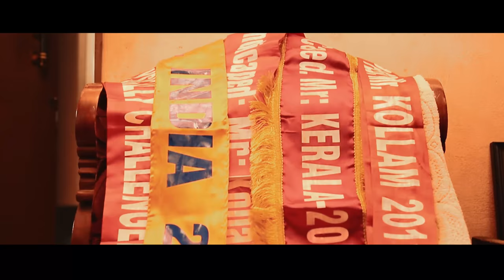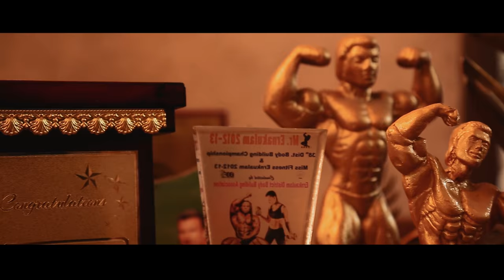WFF 2016 World Champion Rajesh John about hardships on his route to success | Manorama Online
Despite winning international awards and recognition from across the globe, Rajesh John is not known to many of the Keralites. Last year, Rajesh won the World Fitness Federation  Championship 2016 held at Dublin under the Physically Challenged Category. Here in this video, he speaks about the hardships he faced on his route to success and the people stood beside him lending their helping hands.

Manorama 360
Manorama 360 degree videos shot from the car manufacturers' pavilions at Delhi Auto Expo 2016, enable you to watch the entire Auto Expo with a feel of naked-eye-view. You would feel that you are watching the event directly, walking through the pathways going around the showcased vehicle models.

I Me Myself
I Me Myself is an all exclusive platform of Manorama Online specially dedicated for celebrity chat shows and exclusive interviews with actors and actresses, singers and all who fall in the category of public figures and celebrities. This is the reason why we hold the tagline 'Celebrating the Celebrity.' Featuring your favourite ones; the channel opens before you the door of knowledge to your favourite one's upcoming and latest films.

Manorama Online
Manorama Online is the digital version of Malayala Manorama, the most read Malayalam newspaper in Kerala. Manorama Online YouTube channel is associated with the which covers news, reviews, features and articles on wide variety of topics providing information, entertainment and relaxation. The website caters various categories taking care of varying interests of the readers.

OnManorama
Read the latest news from Kerala and around the globe on Onmanorama, the trendy English portal from Malayala Manorama for the global Indian.